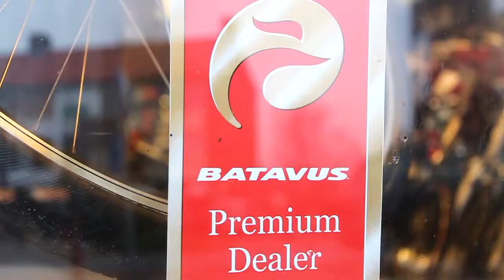Batavus Premium dealer Profile De Smed "De Fietsspecialist" (274)